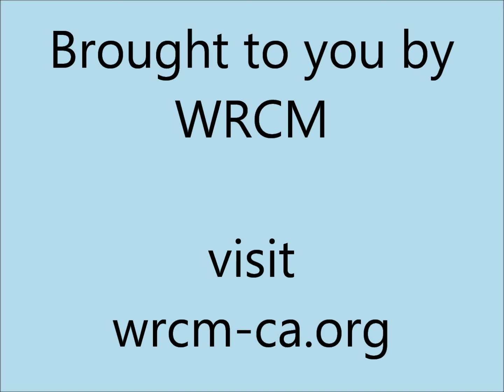2011.12.09 WRCM Performance @ Heritage Park, Duarte - Ending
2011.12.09 WRCM Performance @ Heritage Park, Duarte - Ending